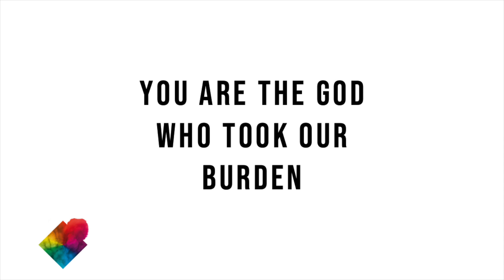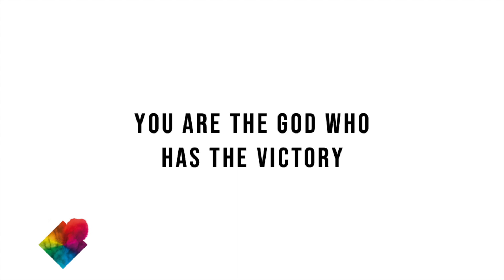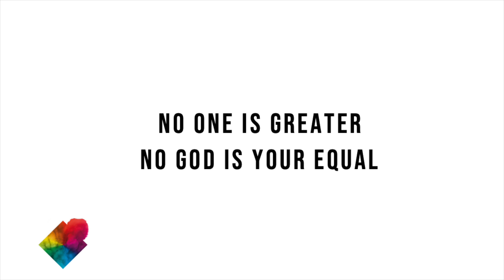Thankful Hearts by The City Church featuring Andi Gardner (lyric video)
Thankful Hearts is the title track from The City Church's 2019 album "Thankful Hearts". It's written by Alison Morrison and sung by Andi Gardner. For a CD copy and chords please